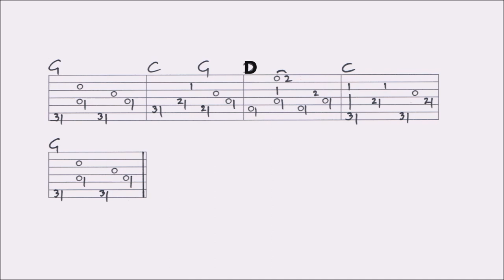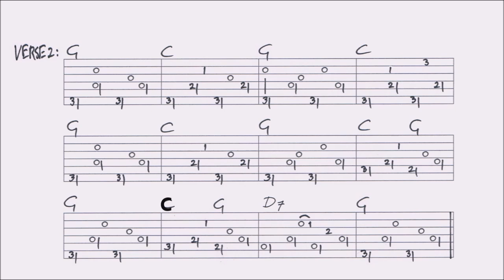BLUES RUN THE GAME - JACKSON C FRANK fingerstyle GUITAR LESSON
In this lesson I show you how to play this song. You find a combination of slow picking, close ups and tabs, guided by slow picking. You’ll find a VIDEOTAB of this arrangement at the end of the video.